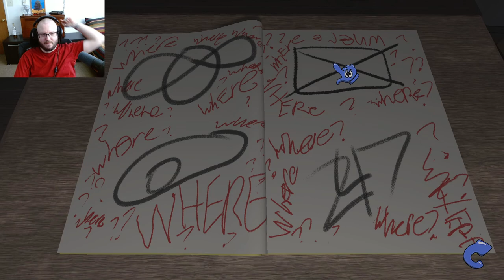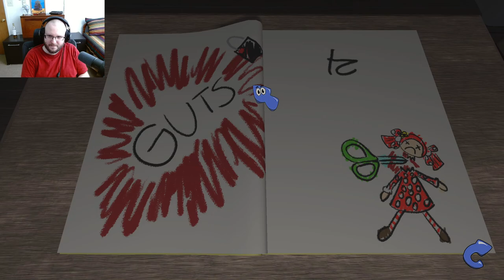Is Amanda Losing It?? │ Amanda The Adventurer